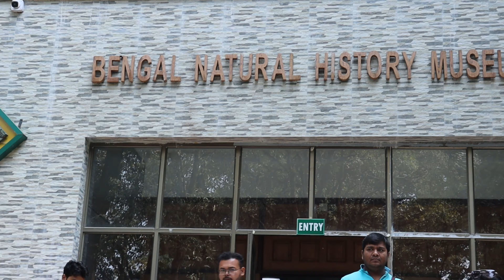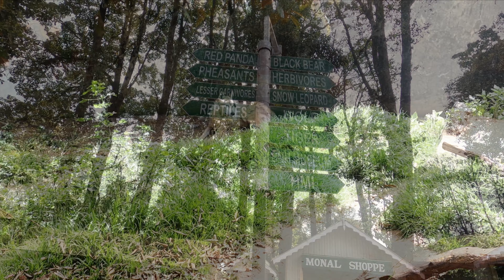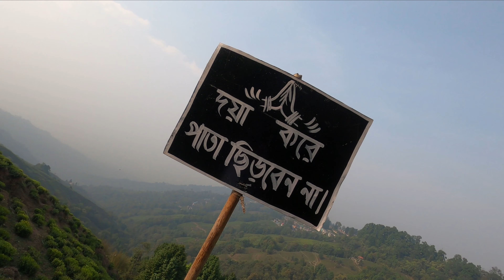1st Read Panda deklam || Darjeeling Zoo, Tea Garden || Day 3 Part 2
Darjeeling Zoo, Tea Garden

Day3 Part2

Before this part you watch the other sideseen of darjeeling.
In this video based on the padmaja naidu himalayan zoological park & Tea Garden

Yours Queay
Padmaja naidu himalayan zoological park
padmaja naidu himalayan zoological park darjeeling
darjeeling zoo
read panda
Snowlapard